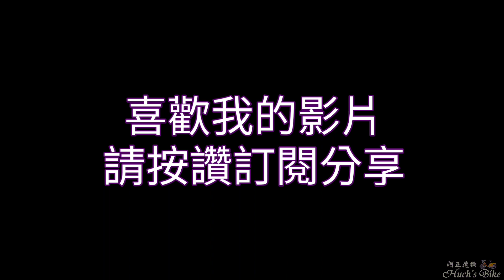騎鐵馬逛大溪老街，沿途風光明媚、美麗山水步道，途中遇臭青母大蛇-20210424,BT003,1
快樂騎乘趣，從鶯歌運動中心到大溪老街，欣賞沿途山水風光。

行程總覽：
●日期：20210424
 時間　里程　海拔　 名稱
09:06   0.0K H61    起騎，鶯歌運動中心
09:06   0.0K H61    〇起點〇
09:27   4.4K H58    賞鳥木平台
09:50   7.4K H69    中庄調整池
09:59   9.2K H71    中庄調整池另一頭，玻璃天橋
10:36  14.3K H95    可通往月眉古道小公園
10:44  15.2K H114   ●終點●
10:44  15.2K H114   完騎，大溪中正公園
13:04  15.2K H141   起騎，大溪中正公園
13:04  15.2K H141   〇起點〇
14:12  29.6K H40    ●終點●
14:12  29.6K H40    完騎，鶯歌運動中心
總 計
●里　程：29.58公里
●時　間：2時45分27秒 (165分鐘)
●落　差：106公尺(31~136)
●總爬升：517公尺
●總下降：538公尺

鐵馬行(阿正飛輪)、1080P